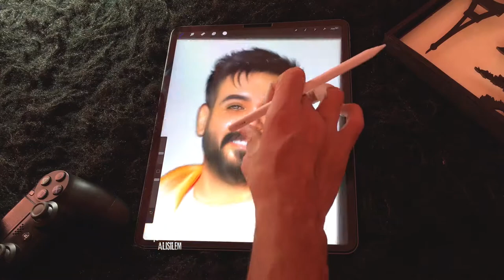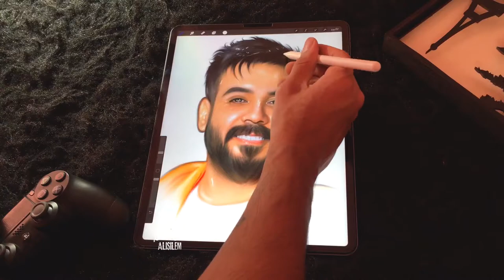علي جاسم عيناي || رسم علش السالم ALISILEM 🎨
رسم ديجيتال رقمي

تابعو قناتي على التلكرام  👇🏽

تابعو حسابي على النستكرام 👇🏽